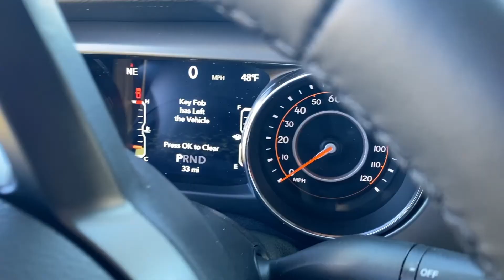Custom FSU 2021 Jeep Gladiator Sport S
This Gladiator has spirit! Check out this custom FSU 2021 Jeep Gladiator Sport S with gold Florida State inspired decals decorating the exterior. Definitely tailgate worthy! Come see it today at Tallahassee DCJ or view it on our